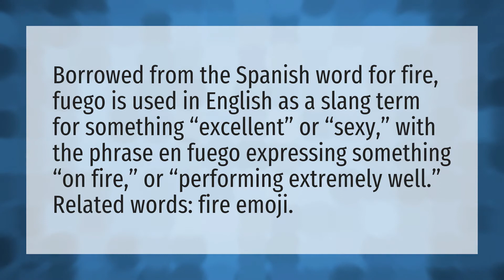What does fuego mean in Spanish slang?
Mamacita Mean • What does fuego mean in Spanish slang?